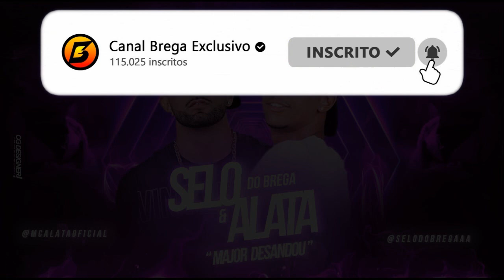SELO E ALATA - MAJOR DESANDOU